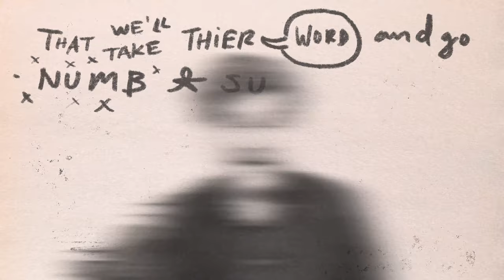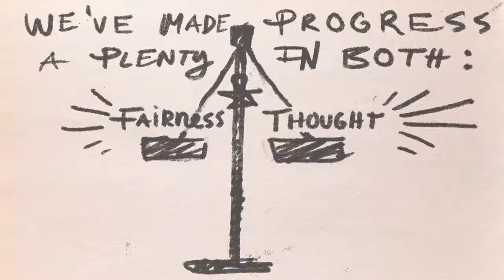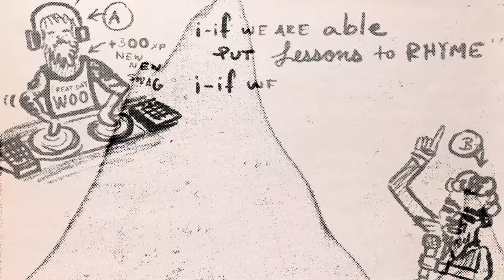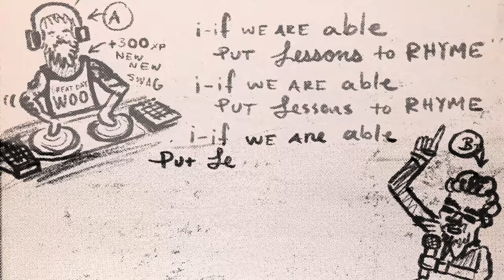Bret Weinstein & Akira The Don - LESSONS TO RHYME (Dr Seuss) | Music Video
🎙️ Vocals by Bret Weinstein & Akira The Don
🎙️ With special guest Heather Heying

Vocal sample of  @DarkHorsePod , used with permission
From the poem, Let Loose The Seuss, by Dr Weinsteinium
A tribute to the great Dr Seuss